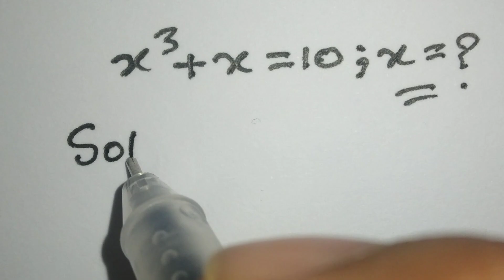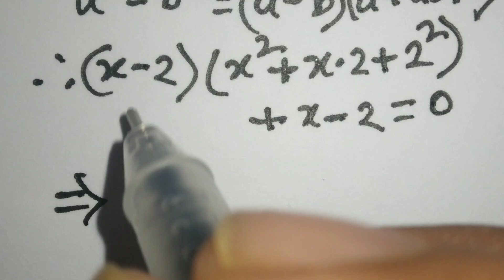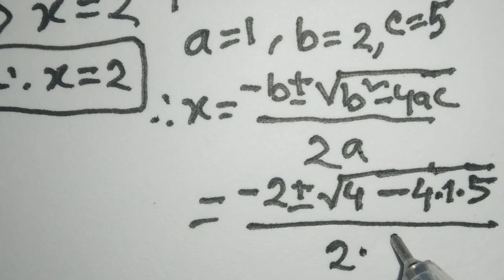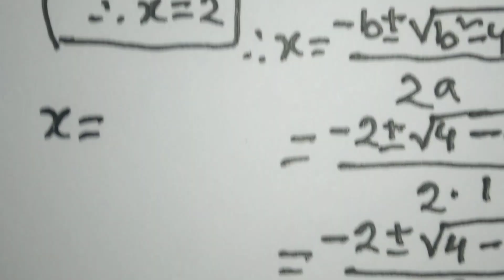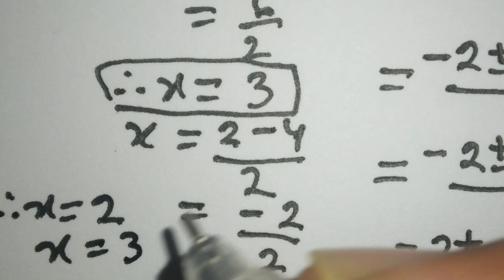A Nice Exponential Math Olympiad Algebraic Equation